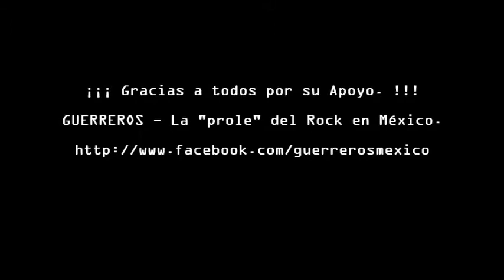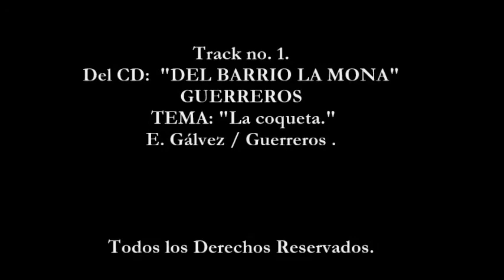01- LA COQUETA - Guerreros "La Prole" del rock en México